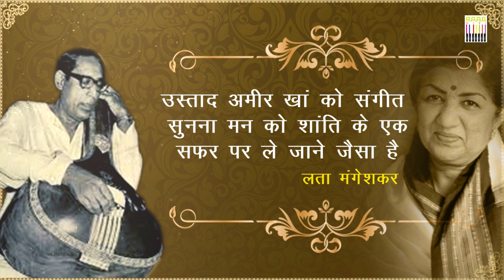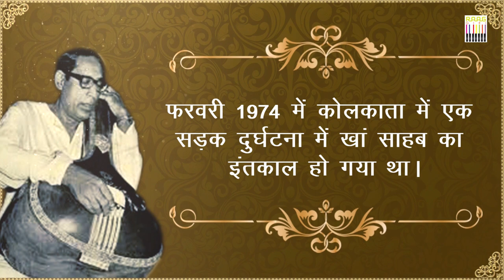Untold Stories of Ustad Amir Khan by Actor Chandresh Singh